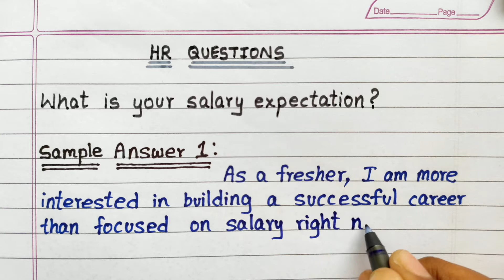What is your salary expectation? | Interview Sample Answers for Freshers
How to Answer for the Question "What is your salary expectation? " As a Fresher Candidate in Interview.